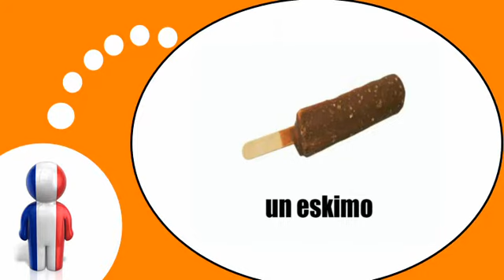урок французского языка = еда